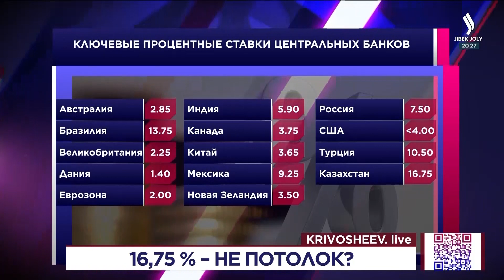16,75% - не потолок? «Krivosheev.live» | Jibek Joly TV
Нацбанк РК повелся? Рекомендации  Международного валютного фонда. Сомнительны ли они?